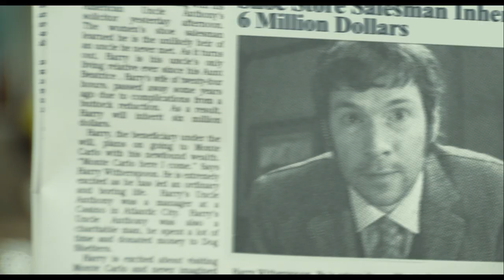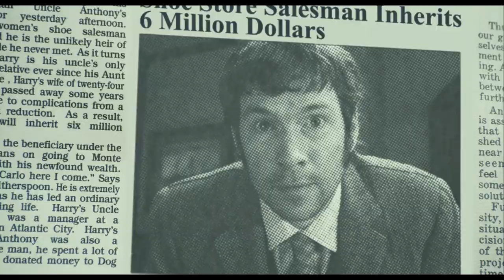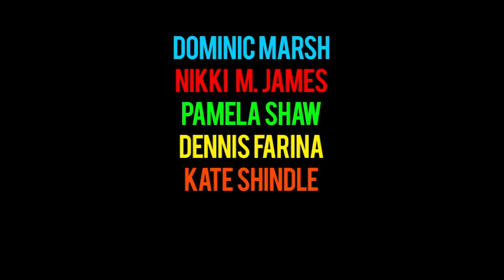Lucky Stiff (Trailer) - The Orchard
Based on the hit Broadway musical, Lucky Stiff is the story of a down-on-his-luck English shoe salesman who unexpectedly inherits $6 million from an American uncle. However, getting the money won’t be easy. He’ll have to deal with his uncle’s unusual will terms and all the other people after his money. Features Jason Alexander (Seinfeld), Nikki M. James (The Book of Mormon) and Dennis Farina (Get Shorty).

Available on digital and on demand 7/24.